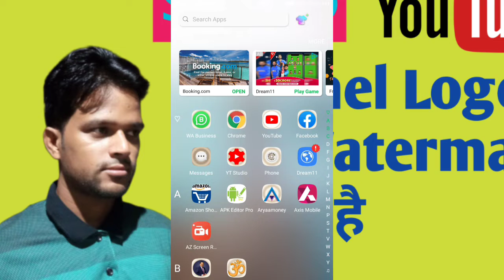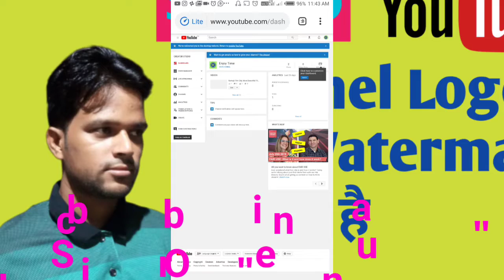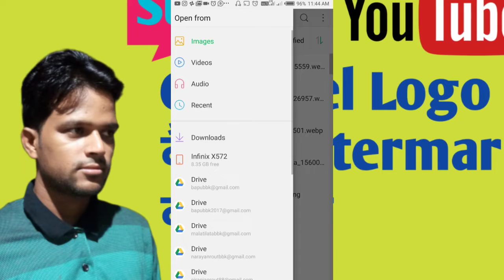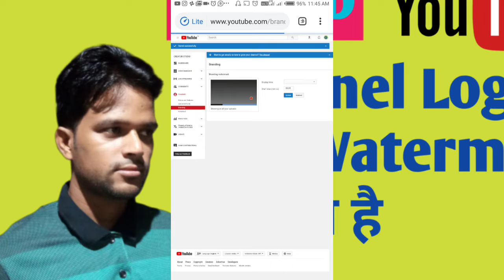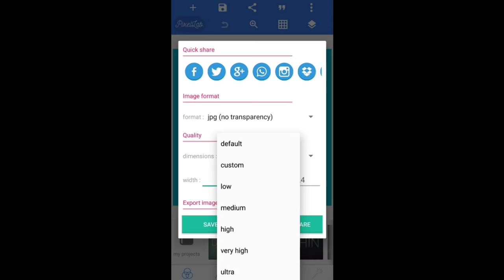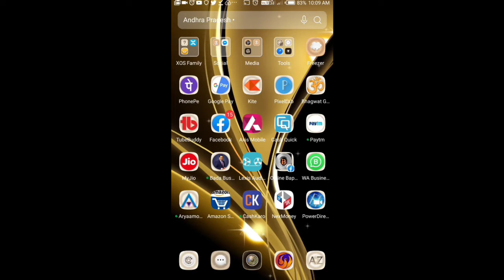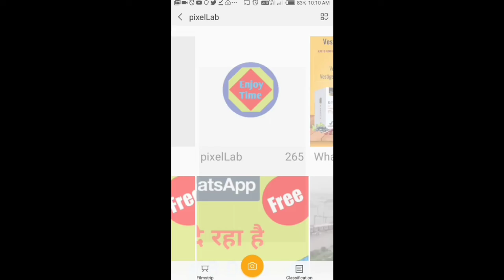How to add your youtube Channel logo as a watermark on all videos । Watermark कैसे add करें youtube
How to add your youtube Channel logo as a watermark on all videos । Watermark कैसे add करें youtube video मे

नमस्कार दोस्तों,

मेरा नाम है निरंजन राउत और आप देख रहे हैं Online Bapu: थोड़ा ज्ञान about all

Reselling Tips

Other 👇👉

Odikart Shopping Link 👇👉